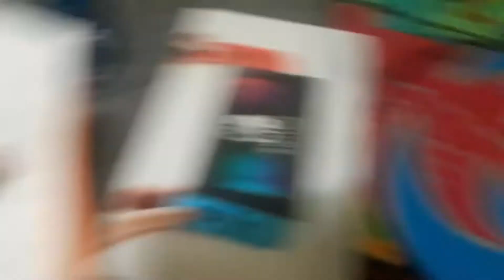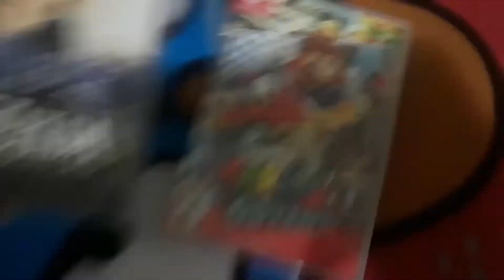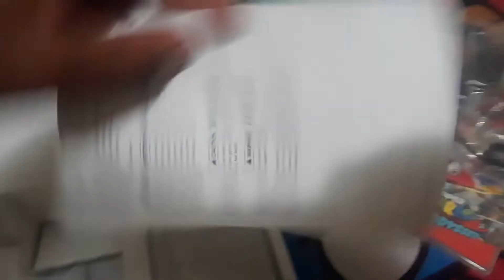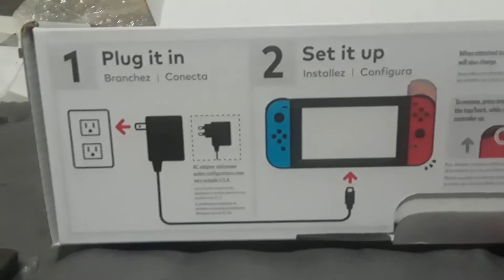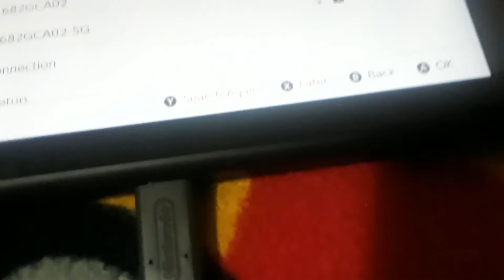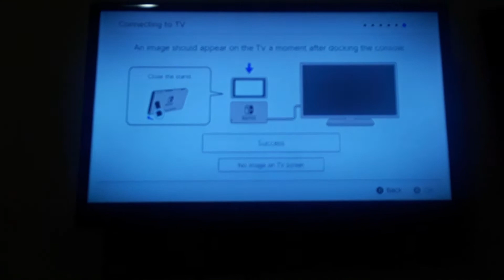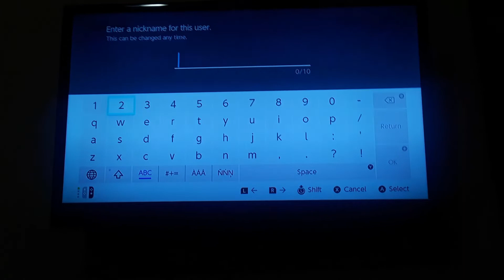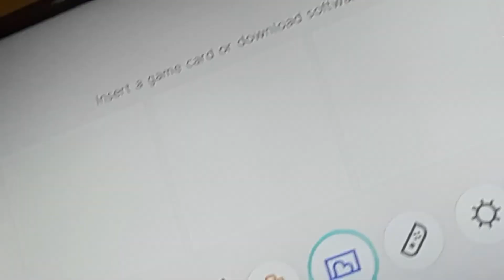Nintendo Switch Unboxing (in 2018)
Hi guys, I unboxed a nintendo switch for the first time. It was fun and a very pleasurable experience. Please which game do I play first...